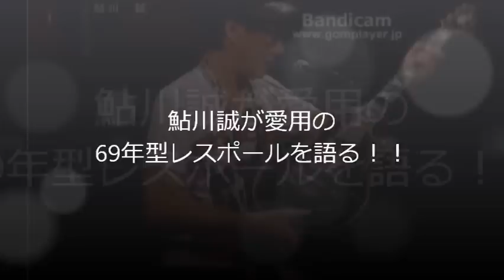鮎川誠が愛用の69年型レスポールを語る！！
スーパーギタリスト、鮎川誠氏。
言わずと知れたシーナ＆ロケッツのギタリスト
である彼。
愛用のギター、69年型レスポールについて語ります。
数々の思い出とレスポールへの思いれが
泣かせます。